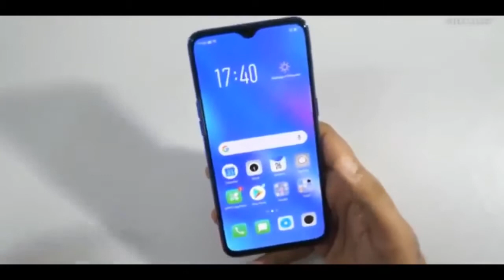Oppo F11 Pro Unboxing, Frist Look, Oppo F11 Pro Unboxing Technical Guruji Oppo F11 Pro Unboxing In